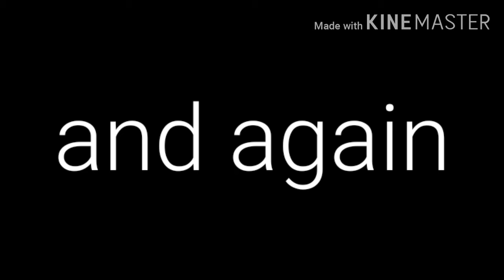ariagonzalesmap First | MAP - part 14